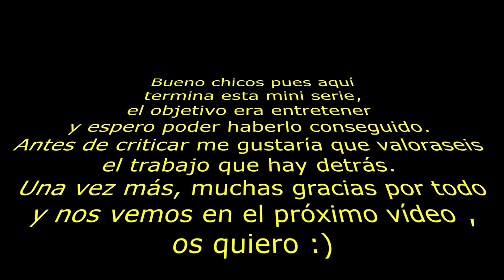Viene un FAN a mi CASA para comprar la cuenta más EXCLUSIVA de Fortnite...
Bueno chicos pues aquí termina este mini serie que he hecho junto a Atack, el objetivo era entretener y espero poder haberlo conseguido. Antes de criticar me gustaría que valoraseis el trabajo que hay detrás. Una vez más muchas gracias por todo y nos vemos en el próximo vídeo, os quiero :)